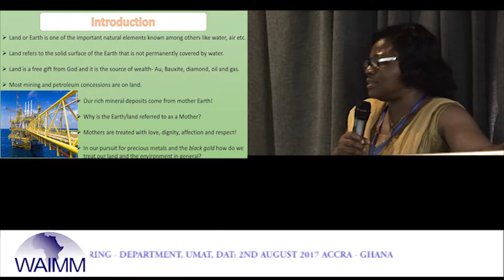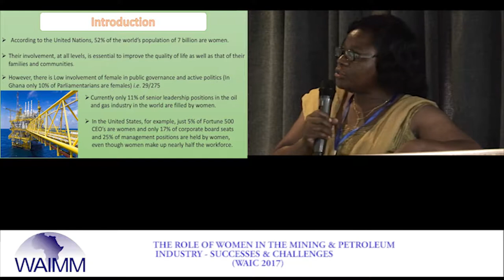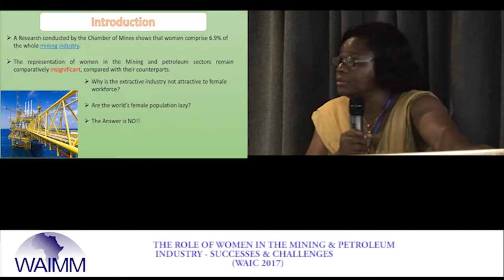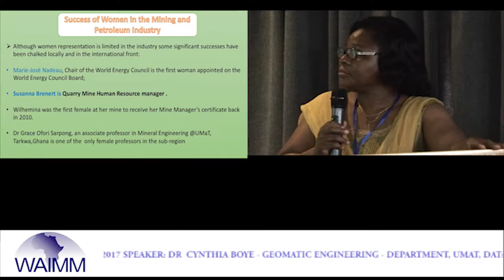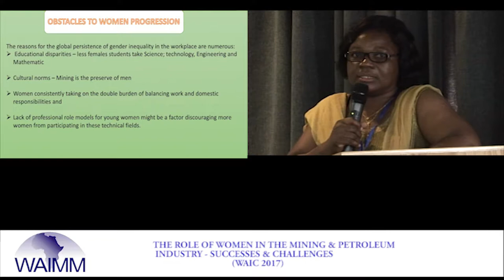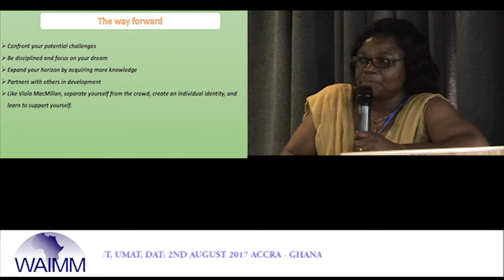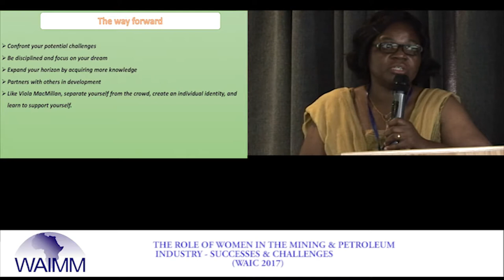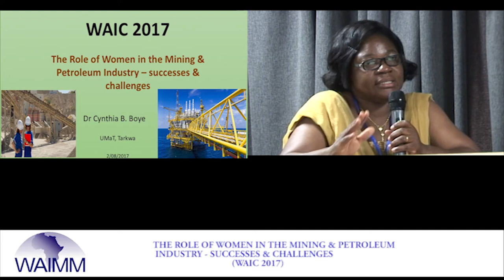WAIC 2017 Presentation by Dr Cynthia Borkai Boye, Geomatic Engineering Dept., UMaT - Ghana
The West African Institute of Mining, Metallurgy & Petroleum hosted the 2nd WAIMM Annual Industry Conference (WAIC) 2017 from 1 - 2 August 2017 at the Golden Tulip hotel in Accra - Ghana.The theme for the conference was "DEVELOPING HUMAN RESOURCES FOR SUSTAINABLE OPERATIONS".

Dr Cynthia Boye (Head of Mineral Engineering Department) of the University of Mines & Technology, UMaT, Ghana, delivered a presentation on the topic: THE ROLE OF WOMEN IN THE MINING AND PETROLEUM INDUSTRY - SUCCESSES AND CHALLENGES.

WAIC 2017 which is the WAIMM’s official Conference & Exhibition for the Mining and Petroleum industry in the West African sub region brought together, key players from the local and foreign Mining & Petroleum industries, Service providers etc. to discuss new developments, technological innovations, and the latest industry trends.

The focus was on addressing issues including government policies, framework and regulations, industry regulations, corporate social responsibility, flagship projects, and technical research in the mining and petroleum industry.